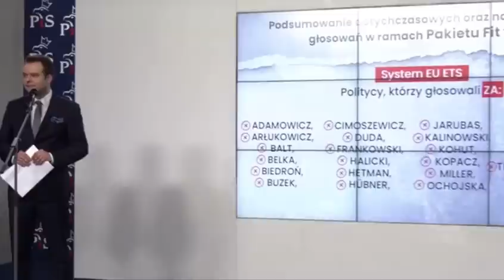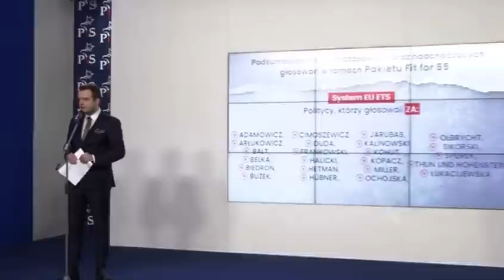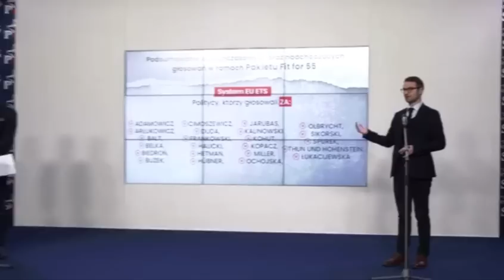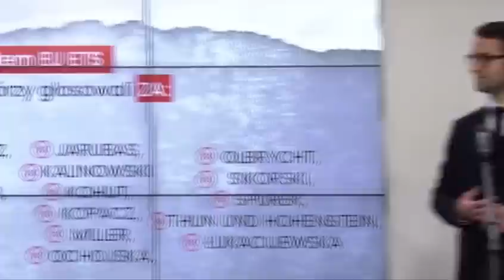Totalna BURDA w siedzibie PiS! Tej zadymy nikt się nie spodziewał - uciekli i przerwali spotkanie!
Totalna BURDA w siedzibie PiS! Takiej zadymy nikt się nie spodziewał - dziennikarz vs. posłowie Prawa i Sprawiedliwości. OSTRA WYMIANA ZDAŃ i koniec konferencji.

Zbuntowane dziecko eteru Adam Bysiek od poniedziałku do soboty spotykał się z osobowościami świata kultury, sztuki, mediów, polityki, muzyki i biznesu na antenie HALO.RADIO i łamach portalu ESKA.PL. Zawodowy cynik i ironista. Od 17 roku życia związany z mediami. Wcześniej dziennikarz i reporter m.in. RMF24, ROCK RADIO, Radia ESKA i ESKA ROCK. Obecnie dziennikarz i reporter ogólnopolskiej stacji telewizyjnej NEWS24. Uważam, że prawdziwe dziennikarstwo powinno być intencjonalne i w taki sposób wykonuję swoją pracę. Uniformizacja jest dla mnie nieszczęściem. Uwielbiam sprawdzać jak daleko można się posunąć za daleko. Razem z zaproszonymi gośćmi zderzamy sacrum z profanum, prawdę z politycznym i populistycznym kłamstwem, ale też komentujemy otaczającą rzeczywistość z faktami.

OGLĄDAJ 🔴NA ŻYWO W PlayNOW, WP Pilot, UPC, TOYA i East News

GOŚĆ: Joe Biden w Polsce

Każdy z programów emitowany jest  🔴na żywo od poniedziałku do soboty na antenie NEWS24 i WP Pilot.